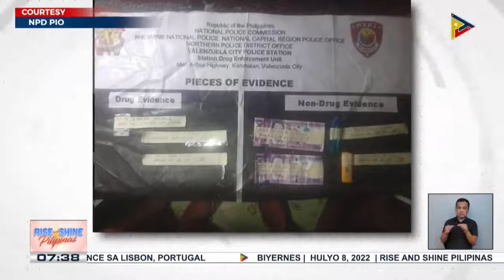Higit P400-K halaga ng umano’y shabu, nasamsam sa Caloocan; 2 suspects, arestado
Higit P100-K halaga ng umano’y shabu, nasabat sa Valenzuela